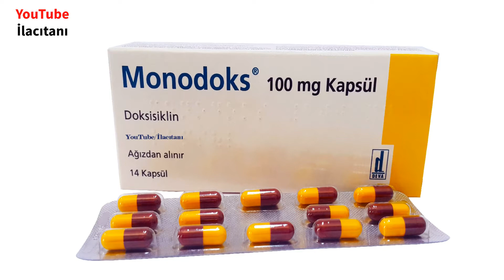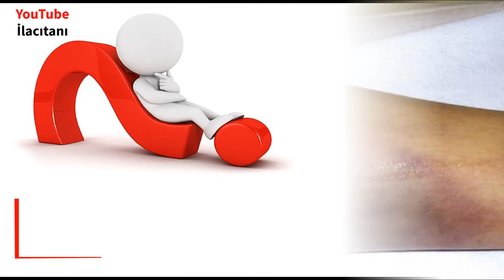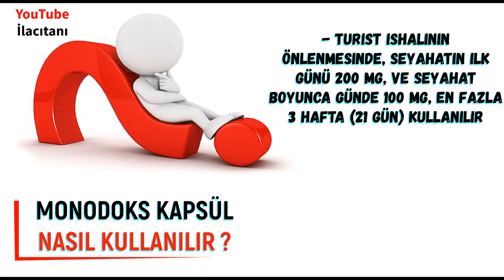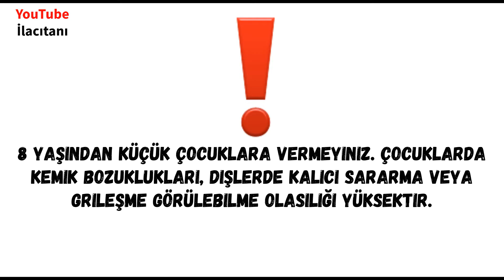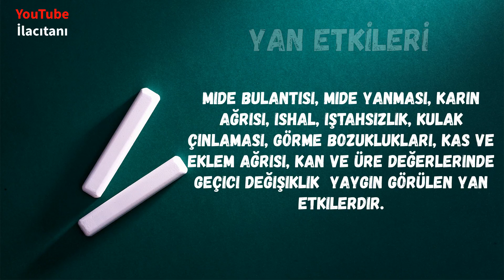MONODOKS Kapsül (Doksisiklin) Nedir, Niçin Kullanılır, Nasıl Kullanılır, Yan Etkileri Nelerdir?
Bu videoda MONODOKS hakkında bilmek istediğiniz tüm bilgileri, ilacın prospektüsünden faydalanarak ve görsellerle destekleyerek, akıcı ve sade bir dille sizler için bir araya getirdim. iyi seyirler...

0:00 MONODOKS Kutu İçeriği ve Etken Maddesi
0:44 MONODOKS Nedir Ne İçin Kullanılır?
1:51 MONODOKS Nasıl Kullanılır?
3:37 MONODOKS Kullanmadan Önce Bilinmesi Gerekenler
5:23 MONODOKS Yan Etkileri Nelerdir?

Satış Fiyatı: 24.89 TL [ 15 Ağustos 2022 ]
Original / Jenerik: Jenerik İlaç
Reçete Durumu: Normal Reçeteli
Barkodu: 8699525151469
Etkin Madde: Doksisiklin Hiklat
ATC Kodu: J01AA02
Birim Miktar: 100
Birim Cinsi: MG
Ambalaj Miktarı: 14
Enfeksiyona Karşı Kullanılan (Antienfektif) İlaçlar - Tetrasiklinler -Doksisiklin

Teşekkürler.

Thanks.